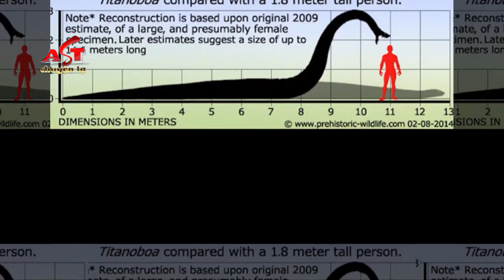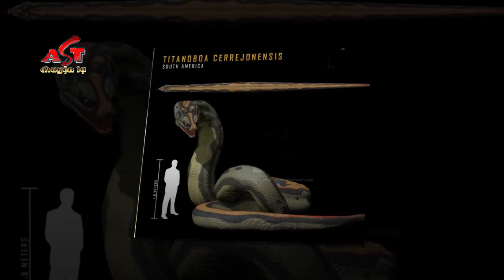mãng xà khổng lồ nặng 1,5 tấn kinh khủng nhất loài người